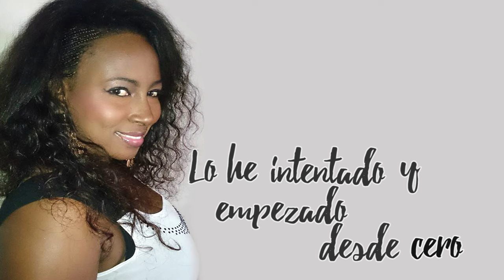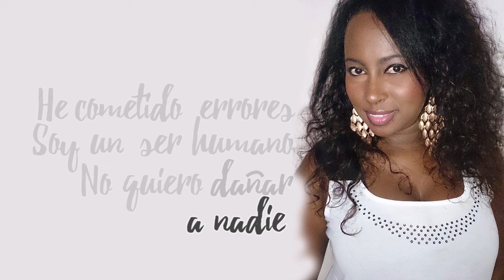Diana Díaz - Paso a Paso Lyrics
De Su Segunda producción PASO A PASO